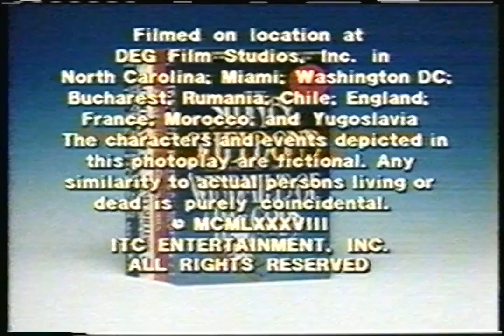Dove Inc./ITC Entertainment Group (1988/1989)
Thanks to Smok.

From the end of an old WeTV airing to Windmills of the Gods.